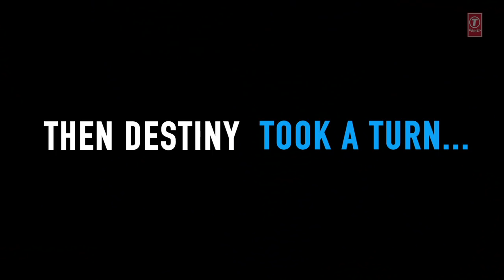The Best Mistakes Of My Life Trailer | Sanjay Khan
Presenting the trailer of the Book release of the Veteran Bollywood actor and filmmaker Sanjay Khan’s autobiography. Sanjay Khan's tryst with fame and stardom led him to many adventures across the world. In his exclusive autobiography, he bares the details of a life full of action, excitement, drama, tragedy and, above all, courage. Here is a glimpse of what's in store for you.

The Best Mistakes of My Life is the story of a star and a survivor who has resurrected himself with a vengeance each time life has thrown a curveball at him.